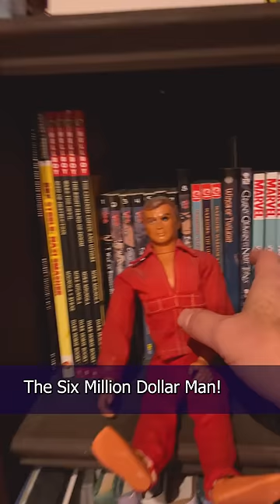My Six Million Dollar Man Toy